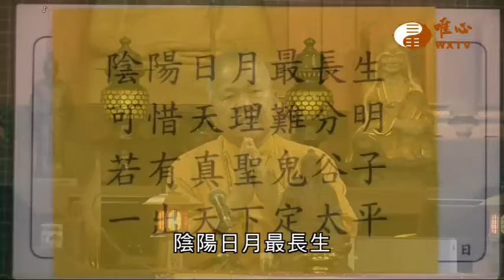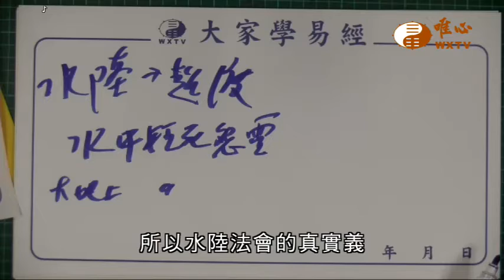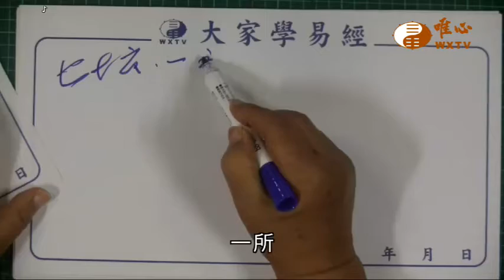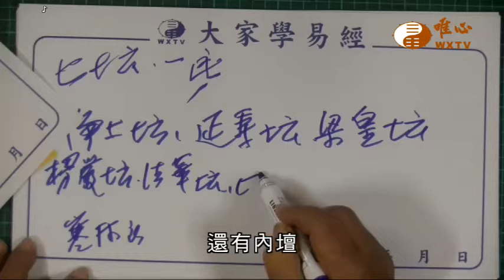辛丑年水陸大法會之禪【唯心天下事3297】｜ WXTV唯心電視台